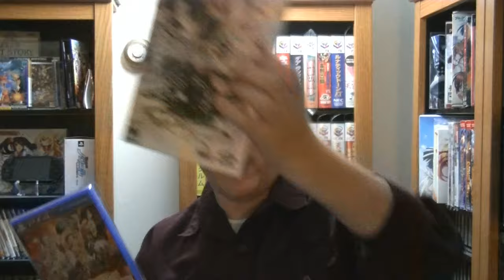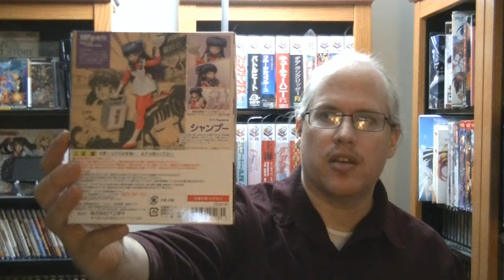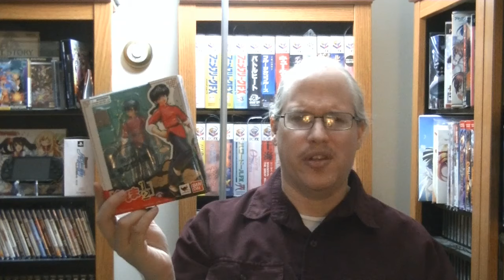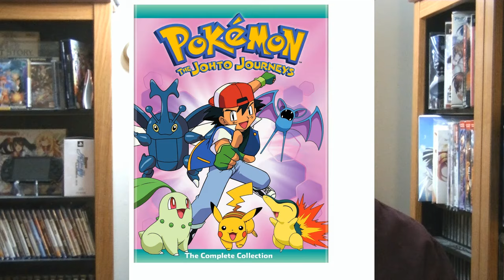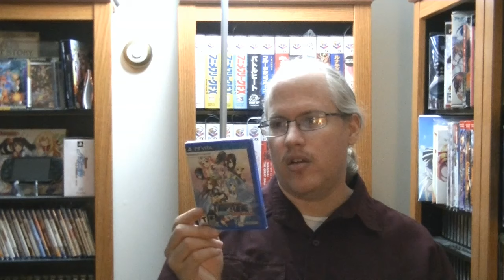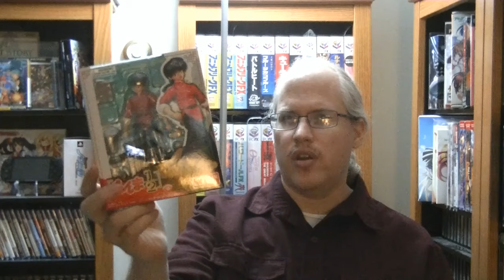Pick-ups PS4/Wii U/PSVita/Anime/Figures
I show off games I recently picked up on the PS4/Wii U/PS Vita and some anime and figurines.

Nitroplus Blasterz: Heroines Infinite Duel

Ranma 1/2 figurine

Shop for video games and collecting supplies including replacement cases and protective bags!